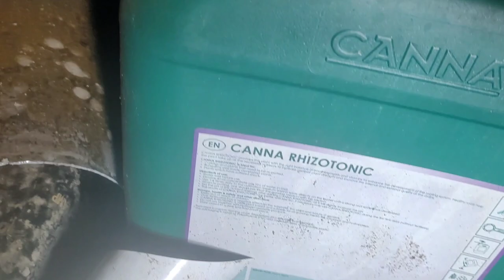Antalya takeaway(part 1) (barrow in furness masive grow found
antayla takeaway barrow massive grow found ..previously set on fire and busted by Cumbria police ..saltymcboatface's vid made the paper lol 😆 🤪 😜@SaltyMcBoatFace